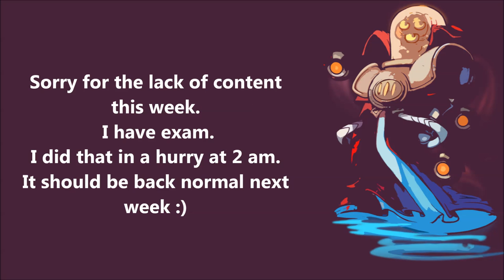Awesomenauts - Overdrive is out!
Overdrive is out ! So let's try those new nauts!
Quick montage of some good combo / kills.
(I didn't play that much yet, so be nice. Also I'm 3 days late from release date).